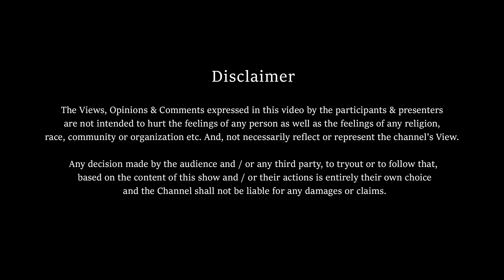Thalapathy 67 கைதி மாதிரி பண்ணனும்னு ஆசை | வில்லன் அப்படின்னா விஜய் சேதுபதி தான் 10 News 5 Mins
Thalapathy 67 கைதி மாதிரி பண்ணனும்னு ஆசை | வில்லன் அப்படின்னா விஜய் சேதுபதி தான் 10 News 5 Mins | News Break | SS MUSIC  | 18 JUNE 2022